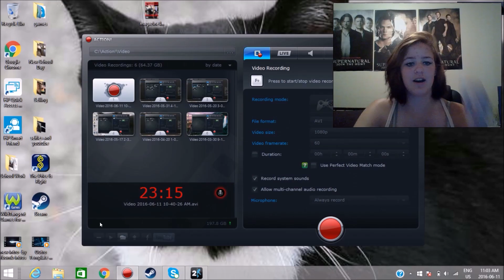Chapter 5: The Escape!!!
Hey kittens It's me BTK back again with some more portals 2. My boyfriend will show his face in the next daily vlog. Also exams are coming up which means for you guys more videos and most likely the end of portals 2 so I need more comments on some games please and thank you!